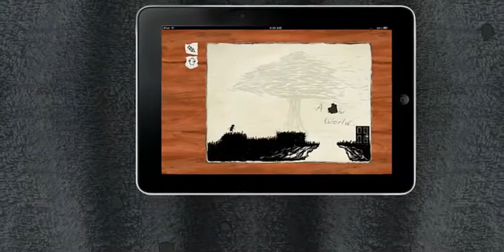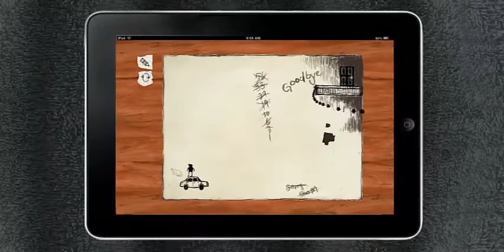Tearable World Trailer 2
"Tearable World" by Crumpled Up Games.  crumpledupgames.com